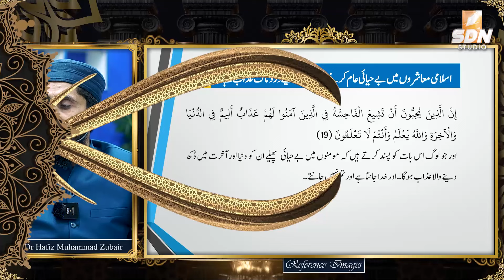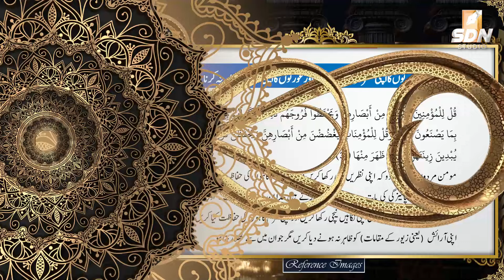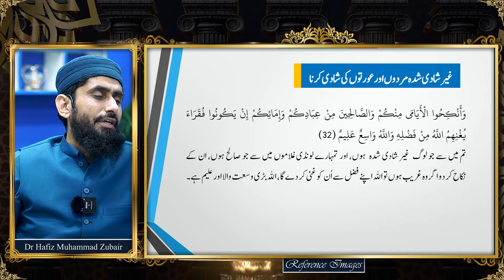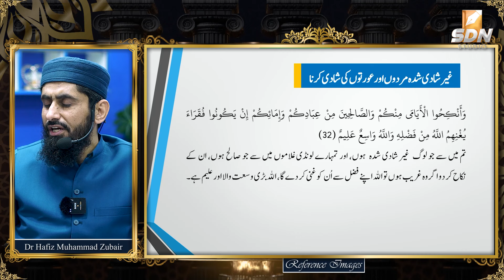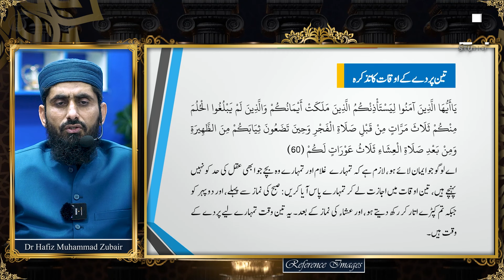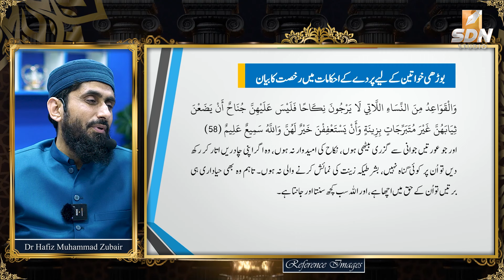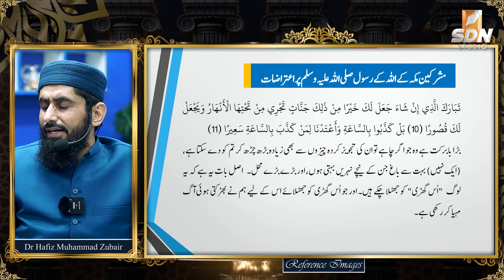Khulasa-e-Quran (Para no 18) || Dr. Hafiz Muhammad Zubair